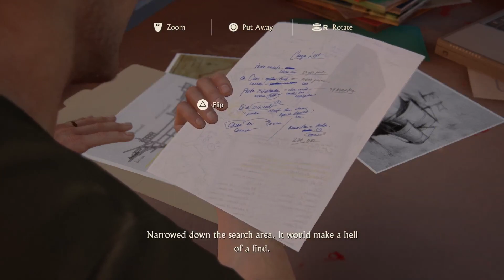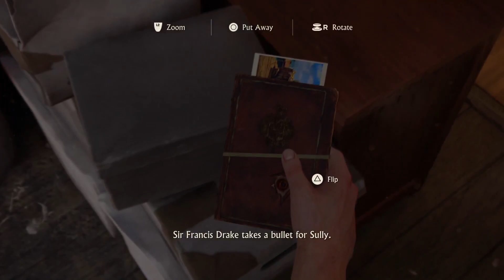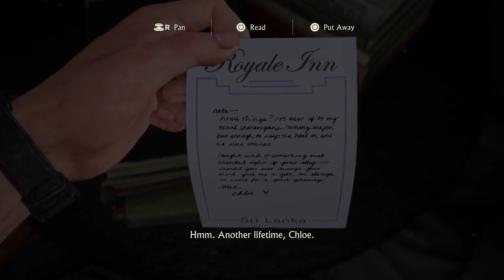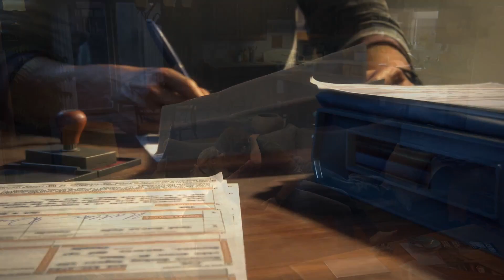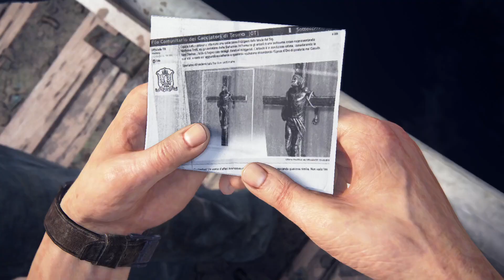Uncharted 4: A Thief's End #2 - Prison Break - Walkthrough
hector = rat